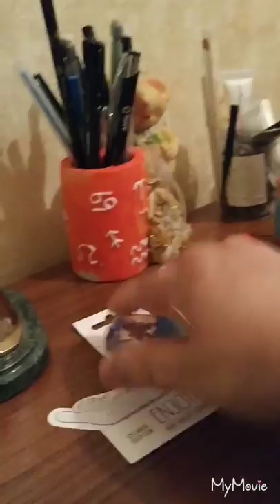Everyday Routine to Work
Work//Home